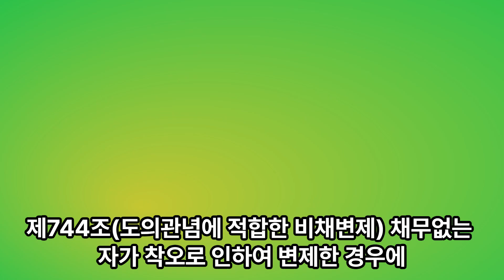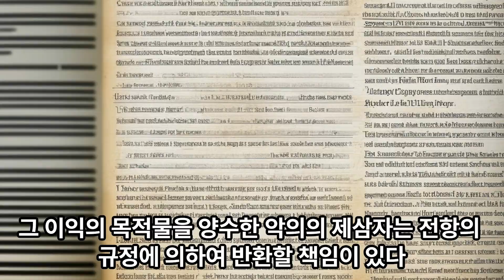(741조~749조) 2024사마열혈tv노무사1차민법시험대비민법조문파일제3편채권 제4장 부당이득 (741조~749조)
제741조(부당이득의 내용) 법률상 원인없이 타인의 재산 또는 노무로 인하여 이익을 얻고 이로 인하여 타인에게 손해를 가한 자는 그 이익을 반환하여야 한다.

제742조(비채변제) 채무없음을 알고 이를 변제한 때에는 그 반환을 청구하지 못한다.

제743조(기한전의 변제) 변제기에 있지 아니한 채무를 변제한 때에는 그 반환을 청구하지 못한다. 그러나 채무자가 착오로 인하여 변제한 때에는 채권자는 이로 인하여 얻은 이익을 반환하여야 한다.

제744조(도의관념에 적합한 비채변제) 채무없는 자가 착오로 인하여 변제한 경우에 그 변제가 도의관념에 적합한 때에는 그 반환을 청구하지 못한다.

제745조(타인의 채무의 변제) ①채무자아닌 자가 착오로 인하여 타인의 채무를 변제한 경우에 채권자가 선의로 증서를 훼멸하거나 담보를 포기하거나 시효로 인하여 그 채권을 잃은 때에는 변제자는 그 반환을 청구하지 못한다.
  ②전항의 경우에 변제자는 채무자에 대하여 구상권을 행사할 수 있다.

제746조(불법원인급여) 불법의 원인으로 인하여 재산을 급여하거나 노무를 제공한 때에는 그 이익의 반환을 청구하지 못한다. 그러나 그 불법원인이 수익자에게만 있는 때에는 그러하지 아니하다.

제747조(원물반환불능한 경우와 가액반환, 전득자의 책임) ①수익자가 그 받은 목적물을 반환할 수 없는 때에는 그 가액을 반환하여야 한다.
  ②수익자가 그 이익을 반환할 수 없는 경우에는 수익자로부터 무상으로 그 이익의 목적물을 양수한 악의의 제삼자는 전항의 규정에 의하여 반환할 책임이 있다.

제748조(수익자의 반환범위) ①선의의 수익자는 그 받은 이익이 현존한 한도에서 전조의 책임이 있다.
  ②악의의 수익자는 그 받은 이익에 이자를 붙여 반환하고 손해가 있으면 이를 배상하여야 한다.

제749조(수익자의 악의인정) ①수익자가 이익을 받은 후 법률상 원인없음을 안 때에는 그때부터 악의의 수익자로서 이익반환의 책임이 있다.
  ②선의의 수익자가 패소한 때에는 그 소를 제기한 때부터 악의의 수익자로 본다.

2024유튜브 사마열혈TV-구독+시청시 재생목록 누르시면 이어서 재생위 클릭